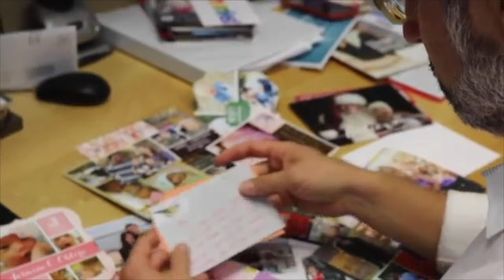What to Do After a Miscarriage (MUST WATCH)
What to do after miscarriage?

Miscarriage is one of the most common infertility issues. In this video, Dr. Marc Sklar The Fertility Expert is going to tell you what to do to get pregnant after a miscarriage, what to do after the miscarriage in early pregnancy so you can keep up with your TTC journey.  Recurrent miscarriage is a common condition on advanced maternal age moms. If this is happening to you we need to find out the recurrent miscarriage causes.

⭐ READY TO APPLY? If you want to get pregnant and are want to find out the root cause of your fertility issues, click the link below to schedule a time to see if we're a fit to work together inside of The Hope Fertility Program

✨  FREE FERTILITY GUIDE. Have you been thinking about getting pregnant but you’re not sure where to start and you're scared of wasting time and $ on the wrong products? Let me be your guide!

He is accepting applications now to work with us in a small group. Serious inquiries only pls.